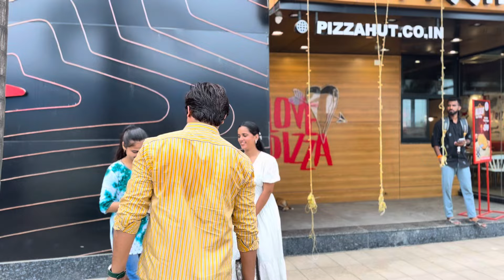Karma Song (BTS)😂😅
I’ll Make More Videos For You🥰😅

Keep Watching, Loving & Supporting Me Guy’s🥹

FollowMe For Daily Updates👇🏻